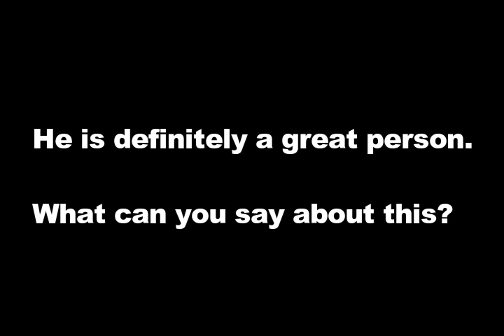MEET MARK MORROW! Michelle’s Van Eimeren second husband!